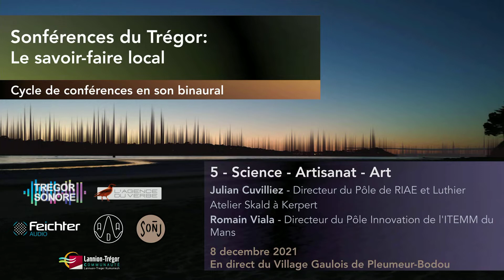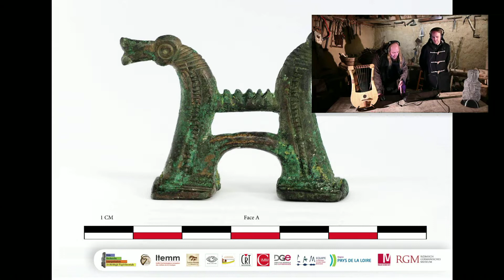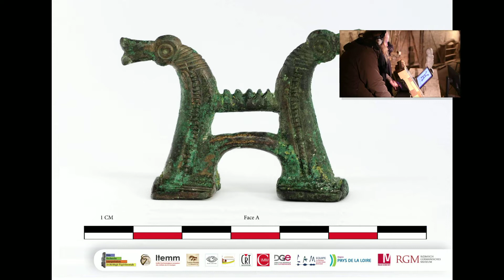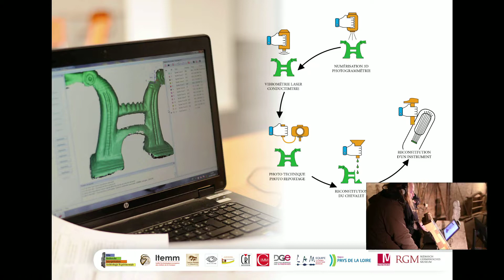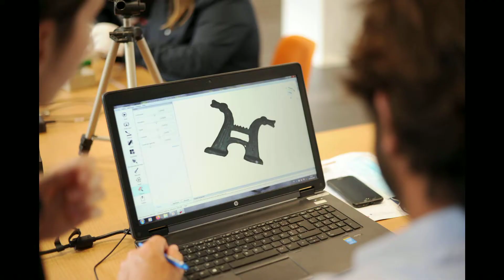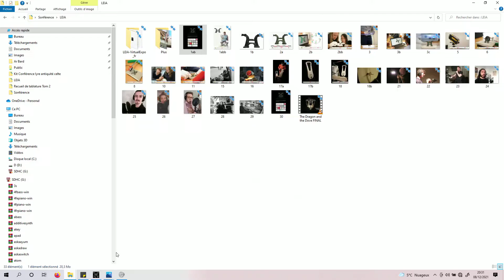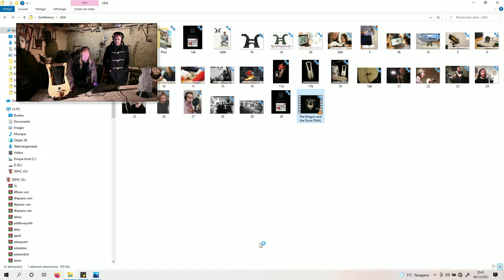Sonférence N° 5 - Science - Artisanat - Art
Science - Artisanat - Art | regard croisé sur l’intérêt de décloisonner les disciplines et de créer des passerelles entre les professionnels afin de faire avancer l'état des recherches.

Julian Cuvilliez - Archéo-musicologue - Directeur du Pôle de Recherche d'Interprétation et d'Archéologie Expérimentale, Atelier Skald, Kerpert
Romain Viala - Directeur du Pôle Innovation de l'Institut Technologique Européen des Métiers de la Musique, Le Mans

La collaboration d’une équipe pluridisciplinaire a permis de percer l'énigme du chevalet de lyre mérovingienne grâce à du projet LEIA -Lyra Experience Innovative Acoustics

Échange autour des méthodologies de nouvelle génération et des technologies de pointe appliquées aux domaines de la recherche sur les pratiques instrumentales et artisanales de l'antiquité et du moyen-âge.

En direct au Village Gaulois de Pleumeur-Bodou à 20h.
Entrée libre et gratuite dans la limite des places disponibles (inscription conseillée).